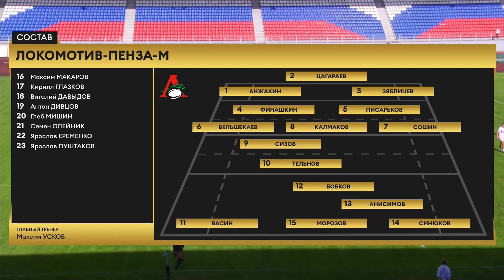«Локомотив-Пенза-м» – МАР (Москва) | Обзор матча Чемпионата молодёжных команд